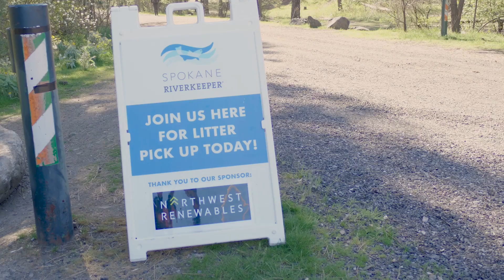The Spokane Riverkeeper Removes 9,000 Pounds of Trash on Earth Day from the River!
Listen to the Spokane Riverkeeper explain how they remove trash from the Spokane River each Earth Day